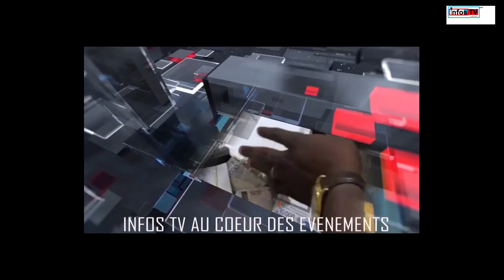Bambilor: Les maux raconté par Djibril Ndiongue Rirou campagne